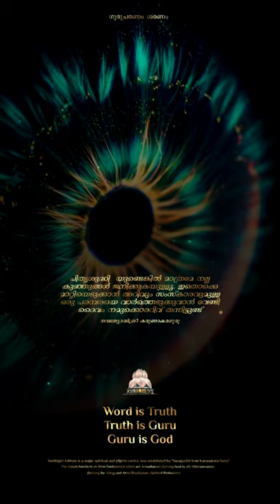Navajyothisree Karunakara Guru